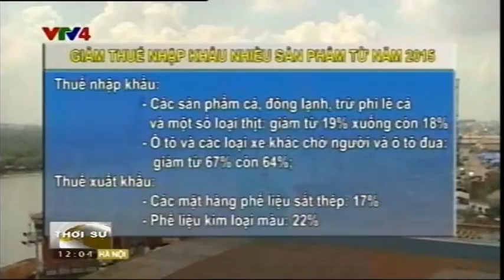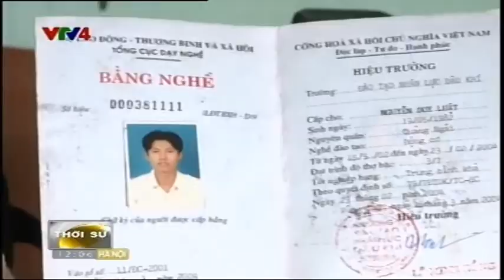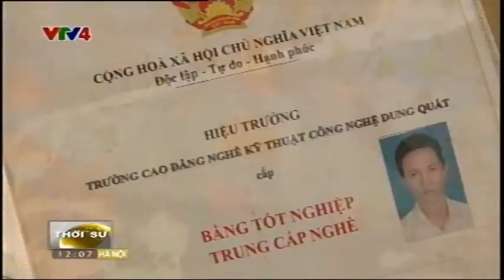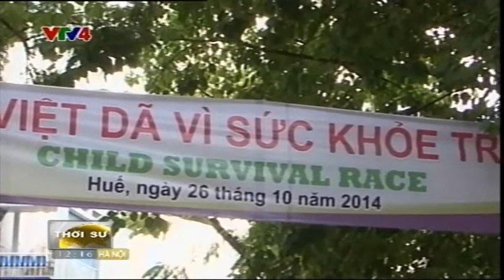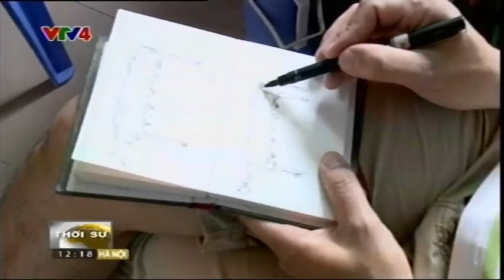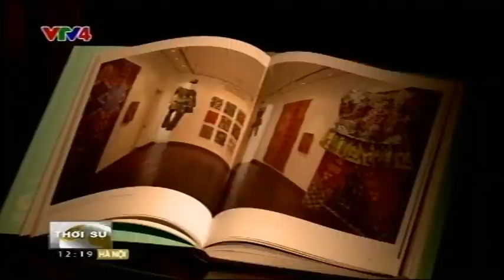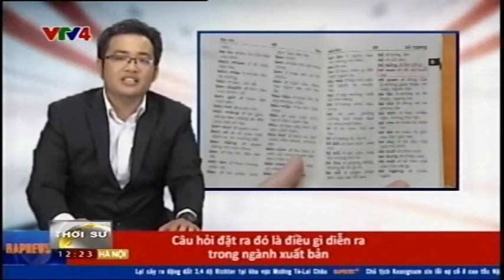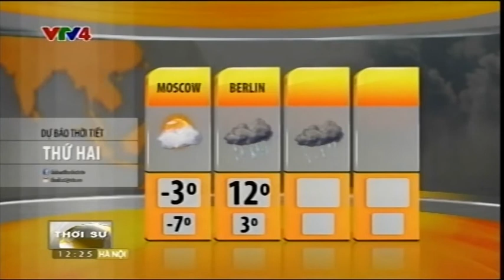Bản tin tiếng Việt 12h 26/10/2014